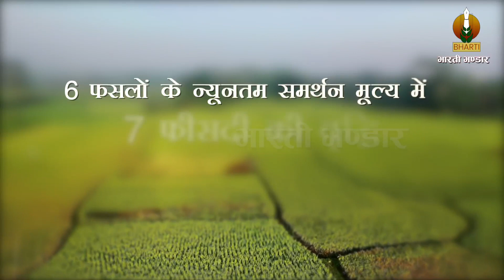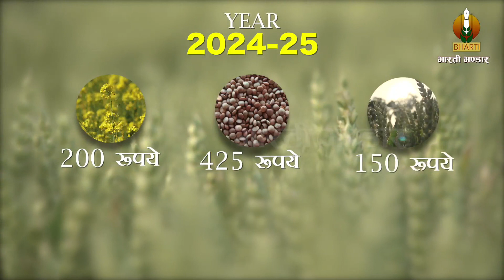केंद्र सरकार ने 6 फसलों पर बड़ाई MSP | Centre Govt increases MSP of 6 rabi Crops | रबी की फसल